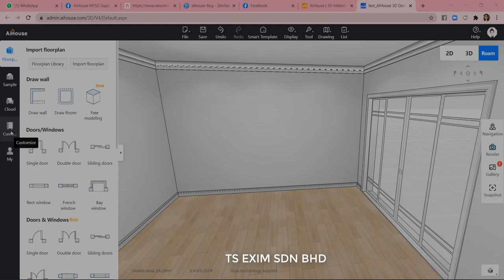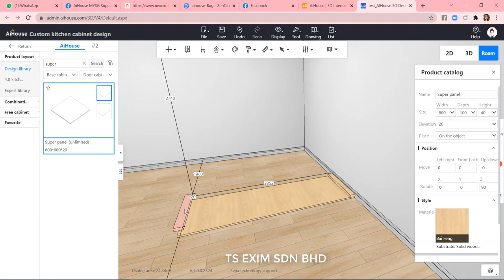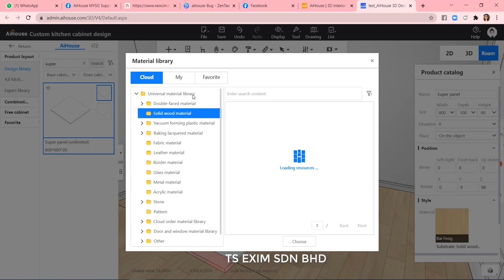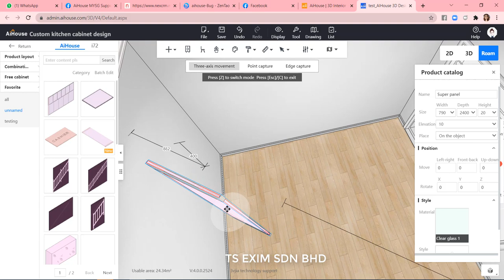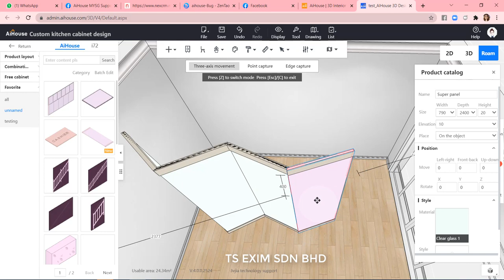[Kitchen Cabinet] How to create glass folding door? | AiHouse